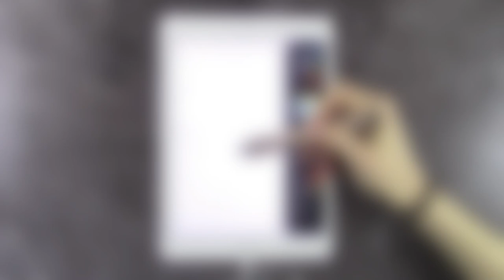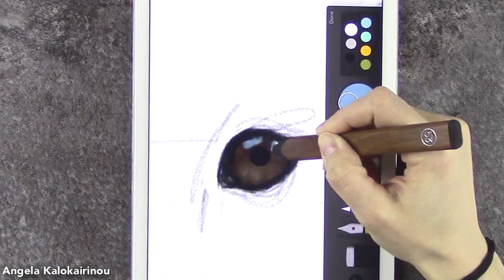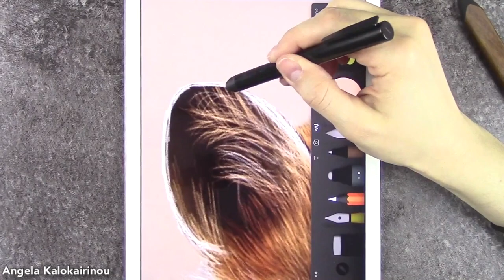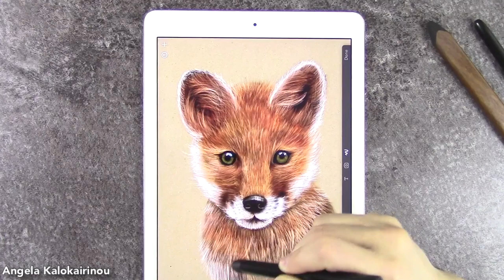DRAWING A BABY FOX | IPAD ART - by Angela Kalokairinou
Follow Me